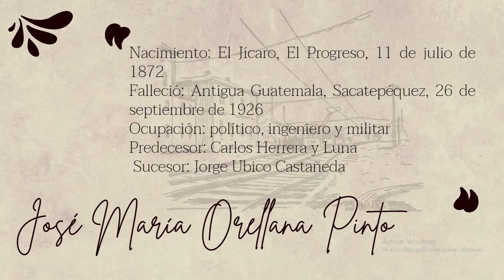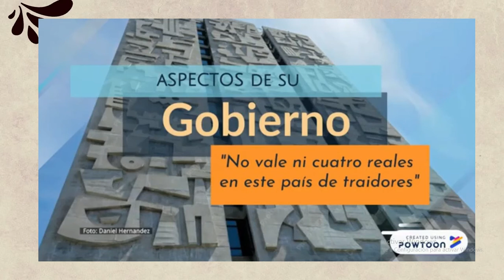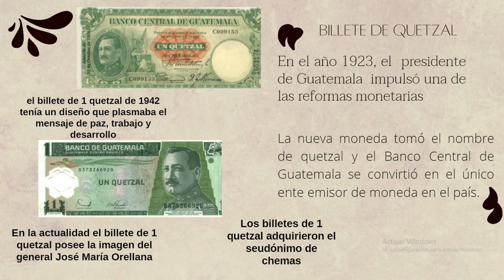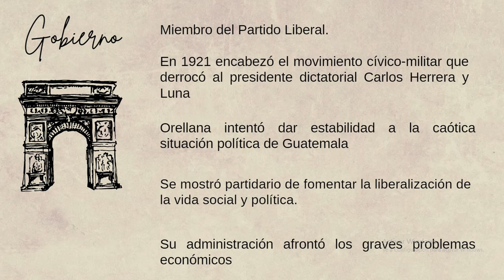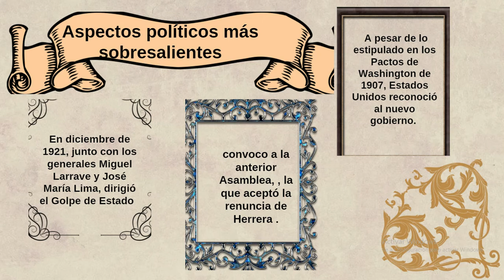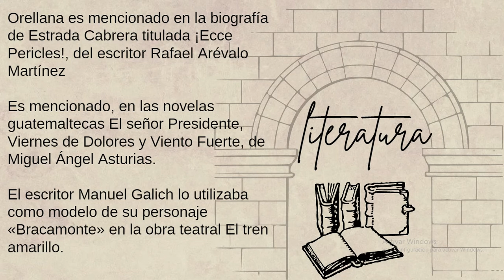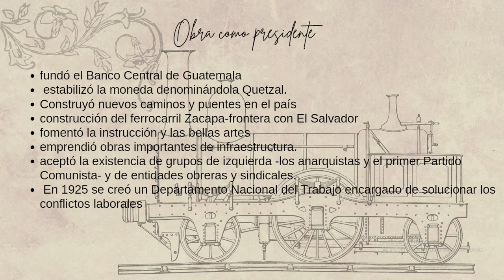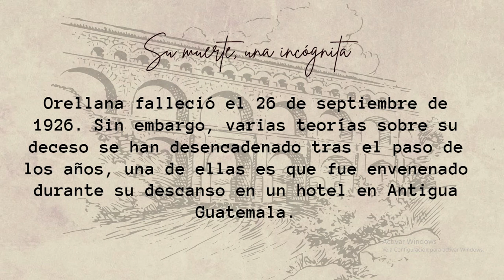JOSE MARIA ORELLANA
Vida y gobierno de JOSE MARIA ORELLANA